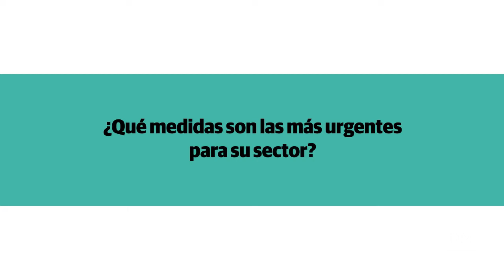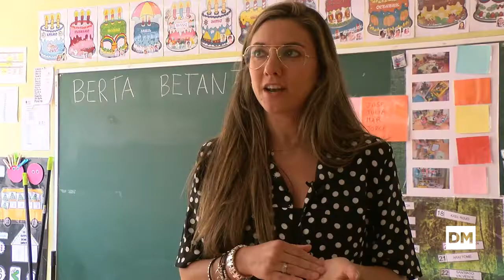¿Qué piden a la nueva legislatura... los docentes de Cantabria?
Los colegios públicos solicitan bajar las ratios de las aulas y activar un Plan de lengua extranjera. Retener el talento de los jóvenes de la región o piotenciar la investigación son otras de las reivindicaciones.